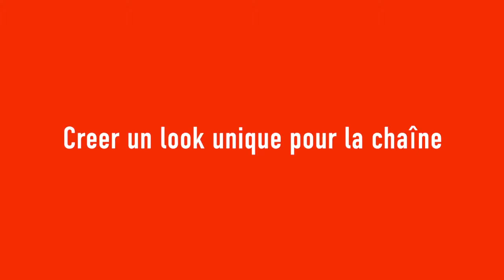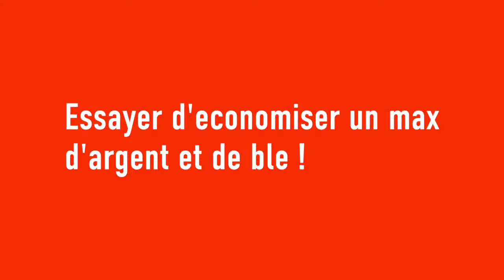Être connu sur YouTube #2 - La prod' de la vidéo